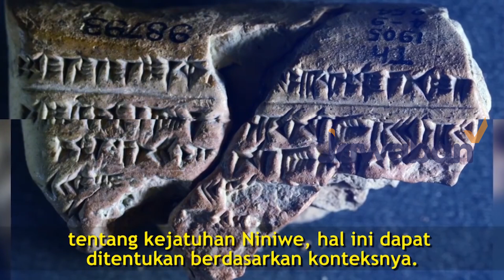FaktaAlkitab | DILUPUTKAN DARI KEHANCURAN, INILAH KONDISI KOTA NINEWE SEKARANG!!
FaktaAlkitab episode kali ini membahas tentang sebuah kota yang diluputkan dari kehancuran tetapi karena seluruh kota itu bertobat, Tuhan tidak menghancurkannya. Bagaimana kondisininya sekarang? Nonton sampai habis yah JCers hanya di Fakta Alkitab kali ini.